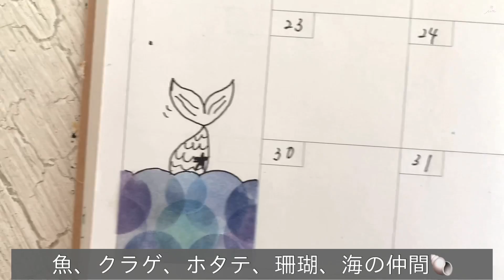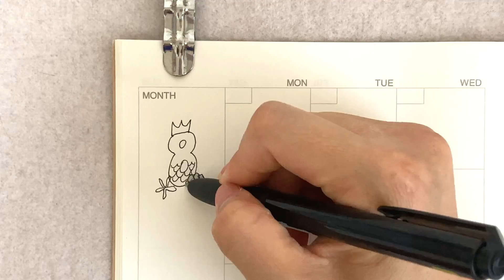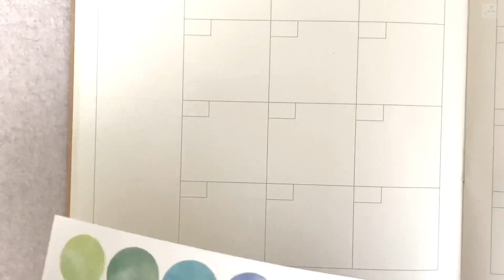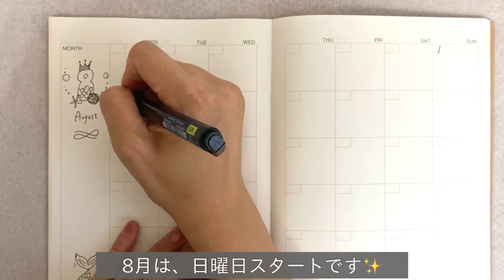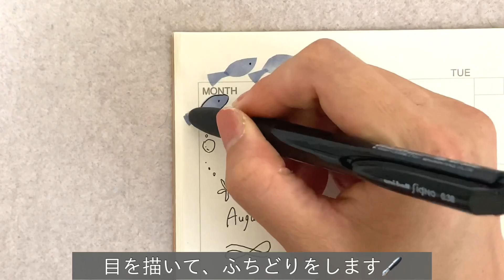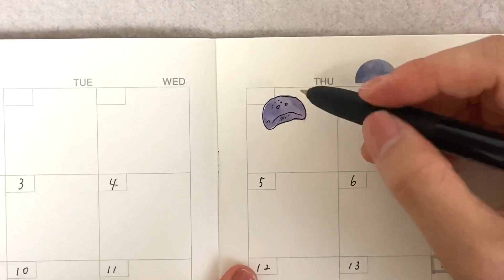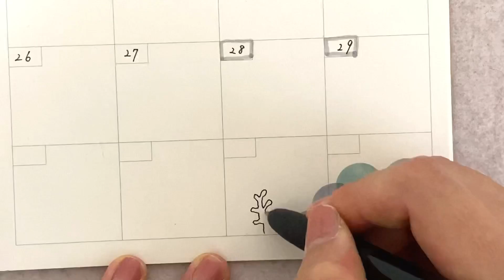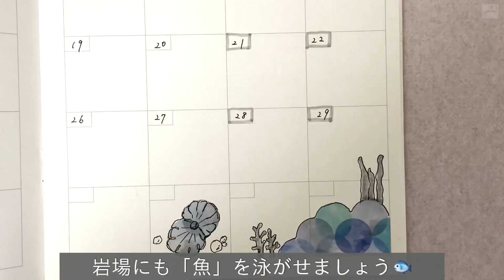【100均】無印マンスリー手帳｜2021年8月デコ｜さく夏のイラスト｜手帳イラスト｜ダイソー｜セリア購入品｜丸シール｜手帳デコ｜マンスリー手帳｜簡単｜バレットジャーナル｜planner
2021年8月マンスリー』UPしました✨

【誰でも簡単】【丸シールだけで】
『セリア』『キャンドゥ』

『2021年9月　無印マンスリー手帳📖』

🔖今回のテーマは…【人魚🧜🏻‍♀️✨】

夏らしく涼しげに✨✨
くらげ、魚などを海に泳がせみました🐠✨

人魚のウロコ柄モチーフと『丸シールアート』を組み合わせてみました🧜🏻‍♀️👑

「丸シール」だけで、
海の仲間が簡単に作れます🐟✨✨

シンプルなデコが好きな方は…
デコを減らしたり、グレーの模様はかかず、
スッキリ仕上げてくださいね✨✨

絵の苦手な方でも、
丸シールを切って、マネして貼るだけ‼️
とても簡単なので、安心です😘

気軽に作ってみてくださいね🎵

🏷上のプロフィール・青文字のリンクから
 　にとんでいただけます𓃹

14分程の動画です🤍
お時間ある時に見ていただけると嬉しいです🐇🤍

夏におすすめの『丸シール』デコ動画🍉
さわやかなフルーツが沢山🍊

୨୧┈┈┈┈┈┈┈┈┈┈┈┈┈┈┈୨୧

『🐇丸シールアート』やってみたよ◯〝
…という方🤍🤍

『 Instagram』投稿の際は、

ウサギの丸シールアート

…でpostお願いします☺︎

喜んで作品を見せてもらいに行きます🤍🐇

YouTubeにコメント頂けても、とても嬉しいです📝✨✨

一緒に手帳＆デコライフ🌸

୨୧┈┈┈┈┈┈┈┈┈┈┈┈┈┈┈୨୧

〇ウサギノートオリジナル
・イラストペーパーデータ販売
・紙モノセット

↑過去に配布したイラストペーパーが購入して
頂けます☺

手帳やノートを可愛く…♡♡🐻‍❄️🍓

🏷「マンスリー手帳のデコ📖」
　「クマさん」「お菓子」や「季節」や行事のデコなど。

手帳好きさんと繋がりたい
ウサギノート